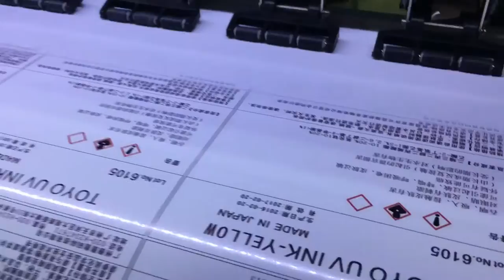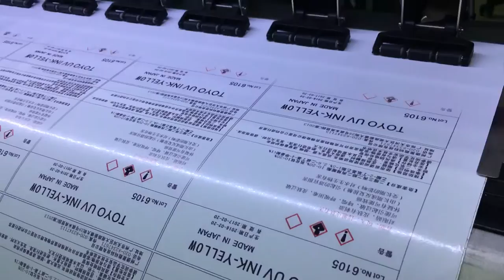Best printing machine Garros RT-1801 model